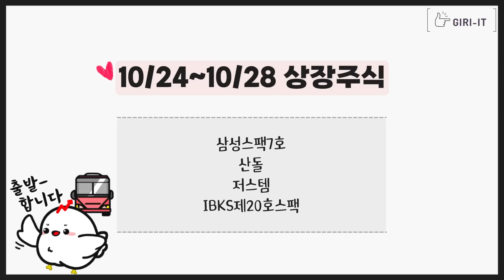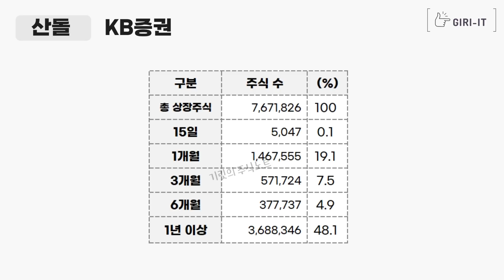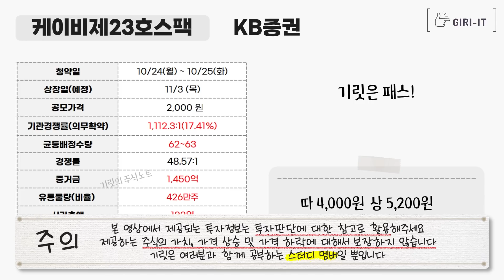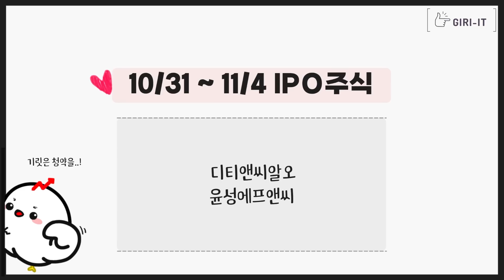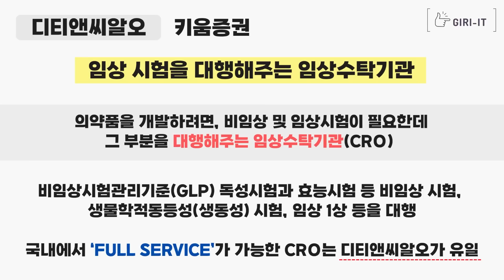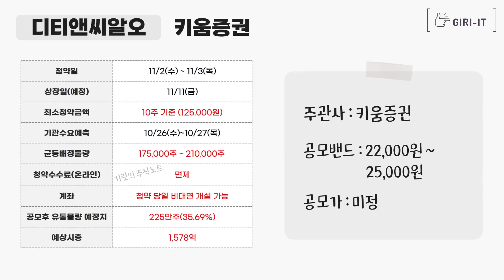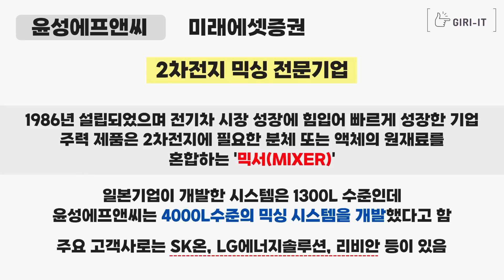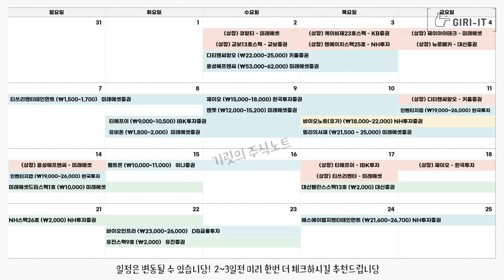이번주 공모주 2개 둘다 청약할까요? (2차전지, 바이오)